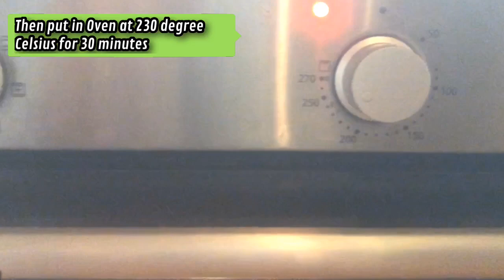Typical Balochi Sajji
Chicken, Sajji, Balochi, Pakistani food